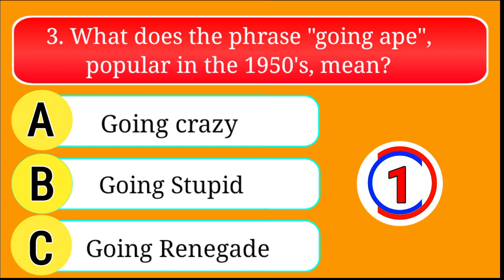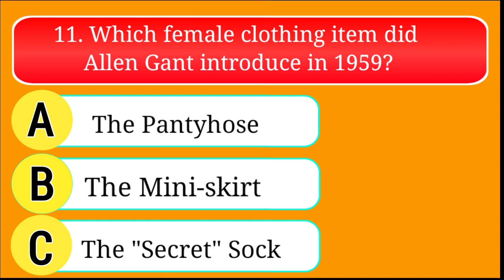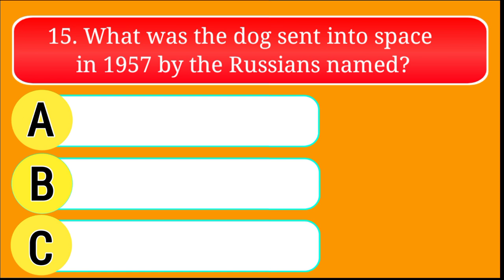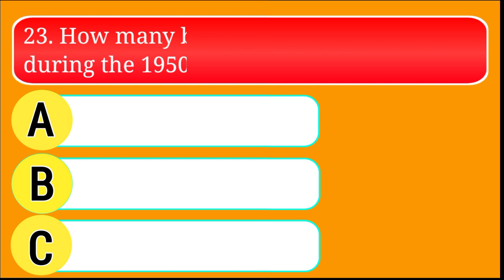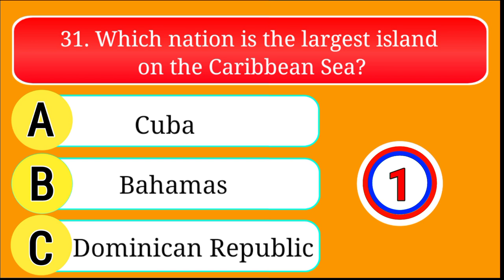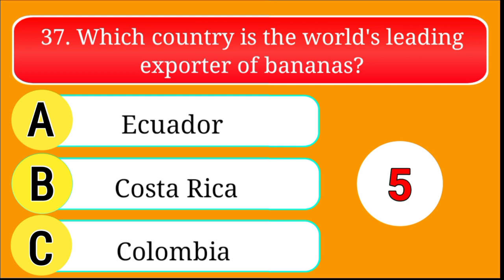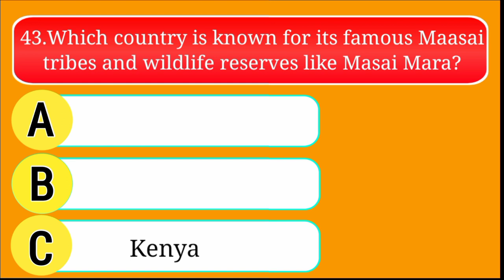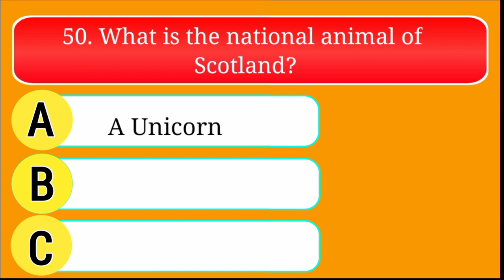Prove That Your Memory Is Still Working Good! | A 40/50 Score Is GREAT!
In this exciting episode, we challenge you to put your memory to the test and prove that it's still sharp and reliable. Join us for a fun-filled memory quiz where we present you with trivia. Don't worry, a score of 40/50 is considered great, so you don't have to be perfect to come out on top!

Prepare to exercise your brain, have a blast, and prove that your memory is still working at its best. Get ready for an exciting journey of mental acuity and fun-filled challenges. Let's put your memory to the test!

Queries solved 👇
general knowledge
quiz
pub quiz
gk quiz
general knowledge quiz
quiz game
questions and answers
trivia
trivia quiz for seniors
trivia quiz
andom knowledge quiz
history
eography quiz
geograpy
memory quiz
gk questions and answers
gk questions
iq test
1950s
baby boomers quiz
exercise for seniors over 60
1950s quiz
exercise for seniors
quiz games
history quiz